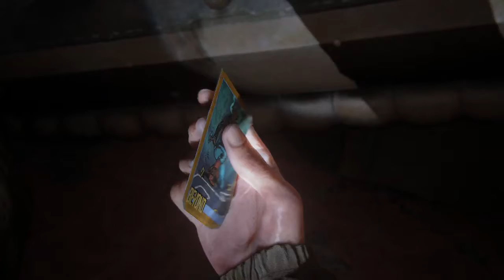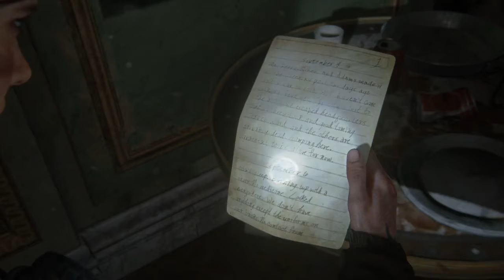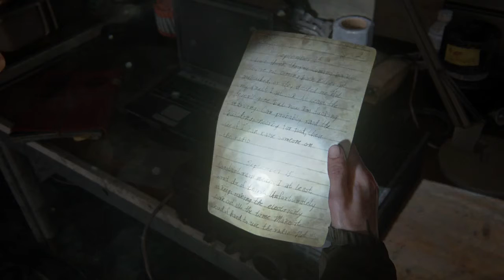Last Of Us Part 2: An Unexpected Reveal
After the journey out of the sewer Ellie finds out about Dina's secret she's been hiding and is now trying to process with a new found truth.